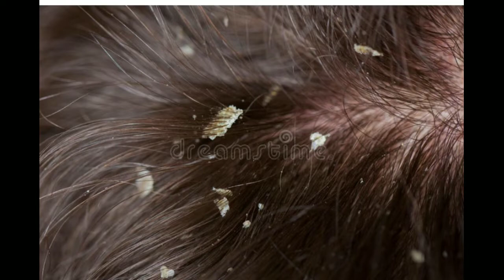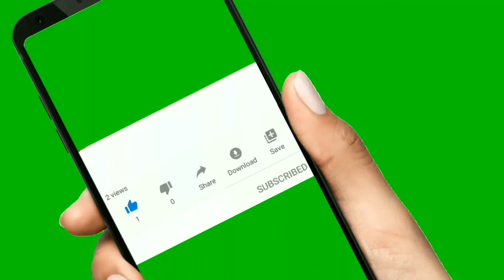बालों लों में घी कैसे लगाए!! बालो में घी लगाने का फायदा क्या है!!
क्या बालों में घी लगाना चाहिए?
घी लगाने से क्या
बालों में लगाने से क्या फायदा होता है?
घी को चेहरे पर लगाने से क्या होता है
बालो मे घी लगाने के फायदे और नुकसान
चेहरे पर घी लगाने के नुकसान
नाभि मे घी लगाने क फायदे
देसी घी के ब्यूटी टिप्स
रात को चेहरे पर घी लगाने के फायदे
सुबह खाली पेट देसी घी खाने क फायदे
नाक में घी डालने ने के  फायदे और नुकसान
बालो में घी के फायदे
घी लगाने से क्या होता है
देसी घी लगाने से क्या फायदे होते हैं?
क्या देसी घी से बाल झड़ना और सफेद बालो से छुटकारा मिल सकता है?